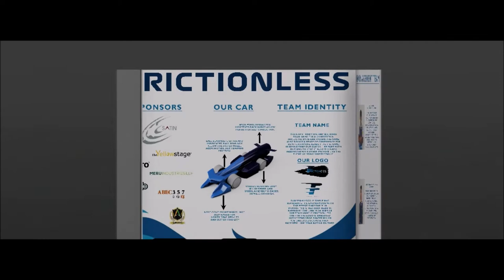Pit Display Walkthrough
As you all know, due to the ongoing pandemic there will be no physical pit booth and the competition has been made virtual.

Our graphic designer (Rehaan Gore) and our design engineer (Sayan Dahiya) collaborated and created this walkthrough using Adobe Photoshop and Autodesk Fusion 360.

We hope you like our animation!

Frictionless